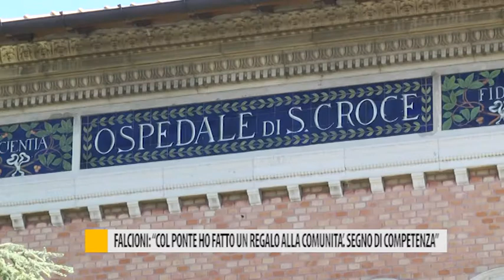Falcioni: "Col ponte ho fatto un regalo alla comunità. Segno di competenza"